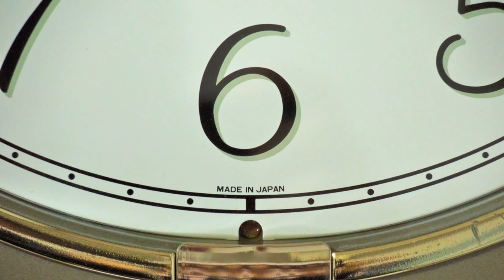RHYTHM Small World セレモニック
1990年代初め頃の時計。この時計は1991年頃のJ-Popが4曲ほど入っています。廉価的な位置づけでしたがしっかりと日本製。メタリック系のカラーは1992年頃から94年頃まで盛んに採用されていました。針がおしゃれですね。

この時計、動きもそっくりなライバルの対抗策と言えるでしょう。セレモニーシリーズと同じ時期に販売されてたけど自分は覚えていませんでした。